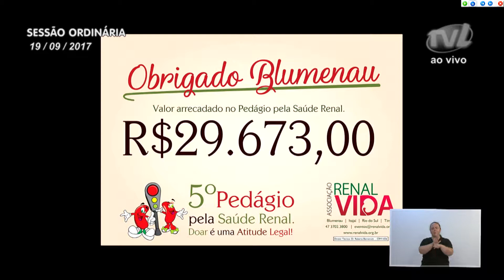Pronunciamento Vereador Jens Mantau - 19/09/2017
Vereador Jens Mantau destaca sucesso de ação social em prol da Renal Vida

O vereador Jens Mantau (PSDB) exibiu imagens do pedágio da Renal Vida, realizado no último fim de semana. Disse que a equipe de seu gabinete participou da ação e informou que mais de R$ 29 mil foram arrecadados. Falou ainda do Casamento Coletivo realizado pela Prefeitura de Blumenau em conjunto com outros órgãos no último fim de semana. Registrou a inauguração da quadra de esportes da E.B.M. Nemésia Margarida, no Badenfurt. Parabenizou a APP do educandário e das empresas da região que viabilizaram a obra. Falou ainda da assinatura da ordem de serviço para pavimentação de ruas da região Norte. Disse que nesta segunda-feira (18) aconteceu a cerimônia de abertura dos Jogos da Primavera. Falou da integração de 71 educandários da cidade. Lembrou que a pira olímpica foi acesa pela a professora Beatriz Maria Schwanke Zipf, coordenadora das últimas edições dos jogos, que representou todos os professores de Educação Física que atuam em Blumenau. Também destacou uma homenagem entregue à Banda Municipal de Blumenau. Por fim, relatou a segunda edição da ação de doação de sangue realizada pela Cooper-Táxi de Blumenau.